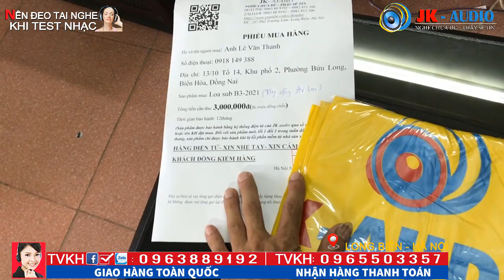Canh Giờ Vàng mua hàng Giảm Giá tại JK Audio: 0963 88 9192 - 0965 503 357